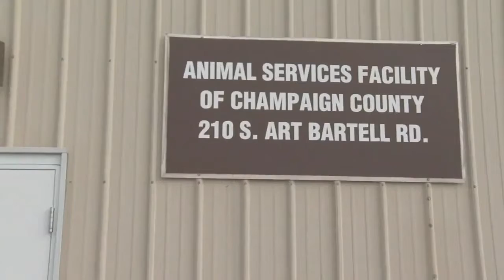Animal control implements new policies after accidental euthanization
Reporter: Evan Hensley

After a miscommunication led to a dog being mistakenly euthanized on Christmas Eve, the Champaign County Executive and Animal Control said new guidelines are being put in place.

Champaign County's Animal Control Department says someone turned in an unidentified pit bull mix dog they found loose on Dec. 18, 2020.

County policy allows them to hold the dog for five days. After that, it becomes the property of the county.